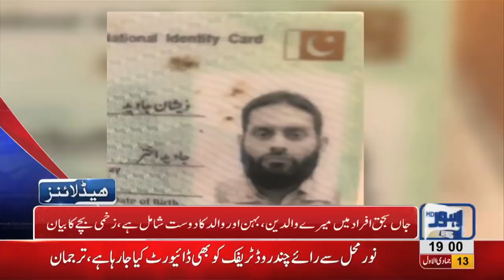07 PM Headlines Lahore News HD – 19th January 2019